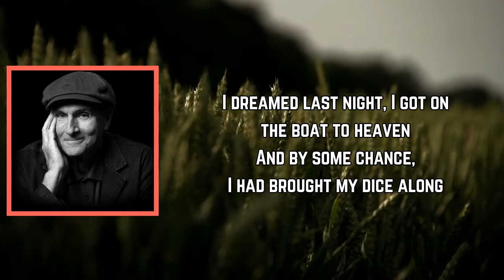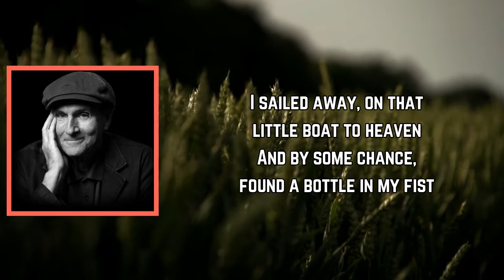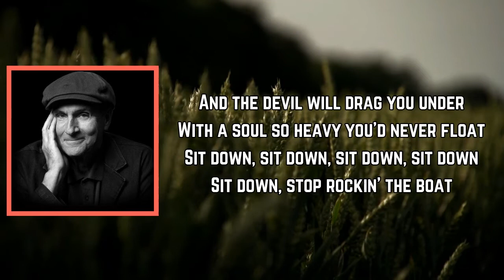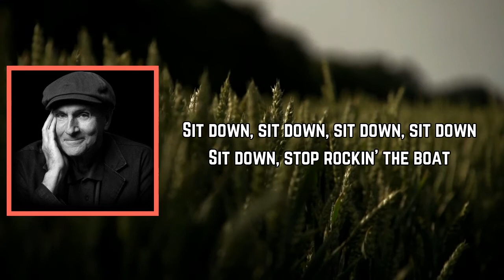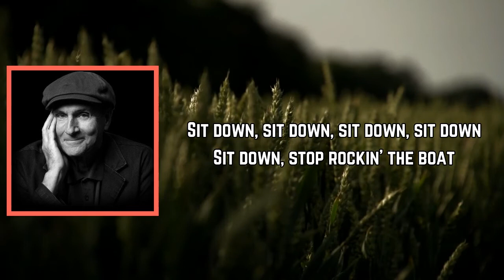James Taylor - Sit Down, You’re Rockin’ The Boat (Lyrics)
Sit Down, You’re Rockin’ The Boat Lyrics:

dreamed last night, I got on the boat to heaven
And by some chance, I had brought my dice along
And there I stood, and I hollered "Somebody fade me!"
But the passengers all knew right from wrong

For the people all said sit down
Sit down, you're rockin' the boat
The people all said sit down

And the devil will drag you under
By the sharp lapel of your checkered coat
Sit down, sit down, sit down, sit down

I sailed away, on that little boat to heaven
And by some chance, found a bottle in my fist
And there I stood, nicely passin' out the whisky
But the passengers were bound to resist

For the people all said "Beware
You’re on a heavenly trip."
The people all said "Beware
Beware, you'll scuttle the ship!"

By the fancy tie 'round your wicked throat

And as I laughed at those passengers to heaven
A great big wave came and knocked me overboard!
And as I sank, and I hollered "Someone save me!"
That's the moment I woke up
Thank the Lord!

And I said to myself, sit down
I said to myself sit down
Sit down, sit down you're rockin' this boat

With a soul so heavy you'd never float
Sit down, stop rockin' the boat